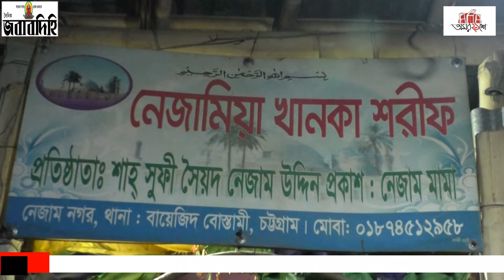বায়েজীদে খানকায়ে দরবার শরীফে দোয়া ও মিলাদ মাহফিল সম্পন্ন । রিপোর্ট মোহম্মদ মোরশেদ